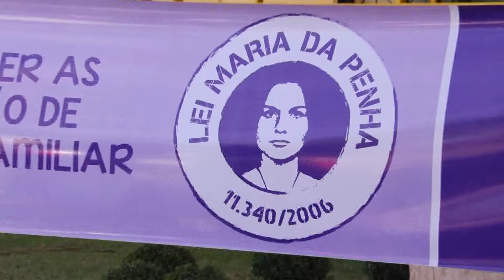CAMPANHA AGOSTO LILÁS 2021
“AGOSTO LILÁS” É UMA CAMPANHA DE ENFRENTAMENTO À VIOLÊNCIA DOMÉSTICA E FAMILIAR CONTRA A MULHER. O LANÇAMENTO ACONTECEU NESTA TERÇA-FEIRA (03-08) NA ASSOMASUL EM CAMPO GRANDE-MS.